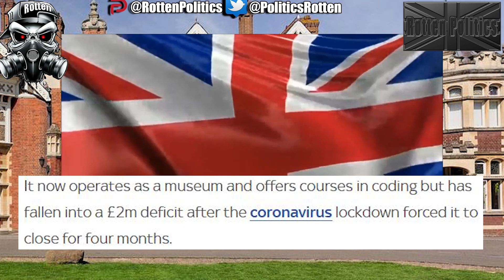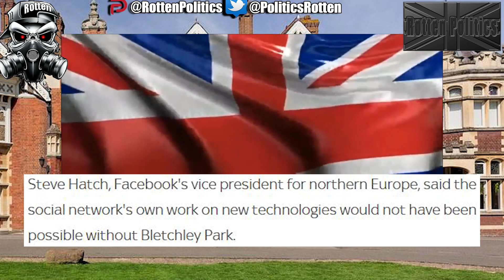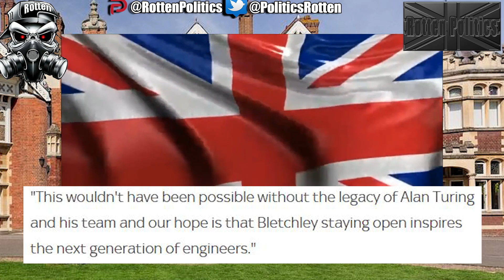OUR HISTORY SAVED FROM THE BRINK!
Find me in We Got A Problems Discord Server Come chat on there